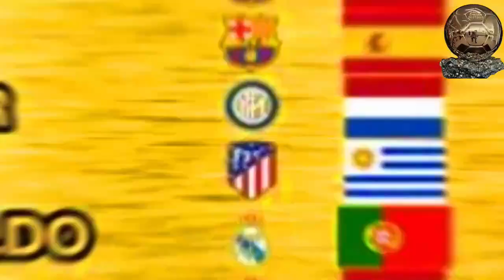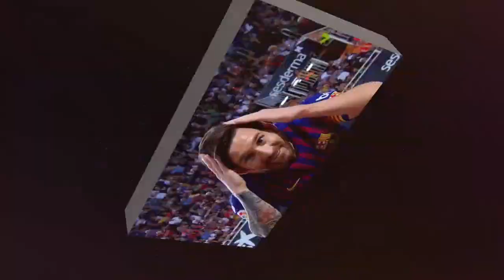8 Times PLAYERS Were ROBBED Of BALLON D'OR?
In this video, we're going to take a look at some of the most controversial Ballon d'Or awarded ever. From Michael Owen to Lionel Messi, we'll take a look at some of the most famous cases of Ballon d'Or award theft in football in the twenty-first century.

If you're a football fans, then you don't want to miss this video! We'll be discussing some of the most controversial cases of Ballon d'Or injustices in football history, and state who better deserve the awards. So be sure to check it out!

CHAPTERS
Prologue 00:00-00:51
Owen vs Raul 2001 00:52-01:49
Nedved vs Henry 2003 01:50-02:56
Shevchenko vs Deco 2004 02:57-04:31
Cannavaro vs Buffon 2006 04:32-05:49
Messi vs Sneijder 2010 05:50-07:00
Ronaldo vs Ribery 2013 07:01-08:41
Modric vs Ronaldo 2018 08:42-09:48
Messi vs Van Dijk 2019 09:49-11:25
Final Conclusion 11:26-